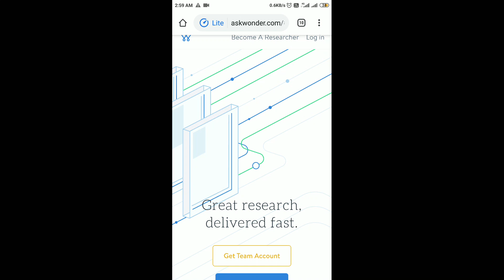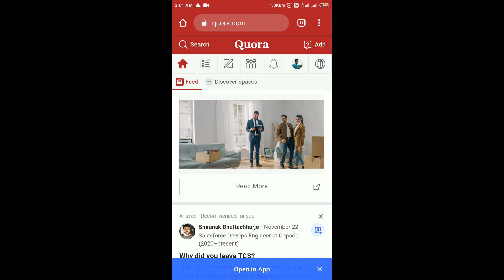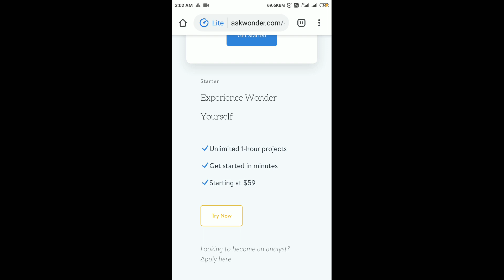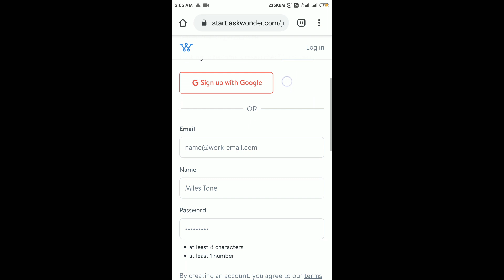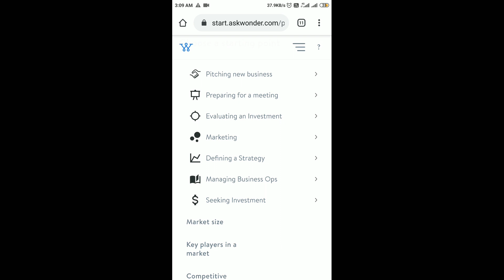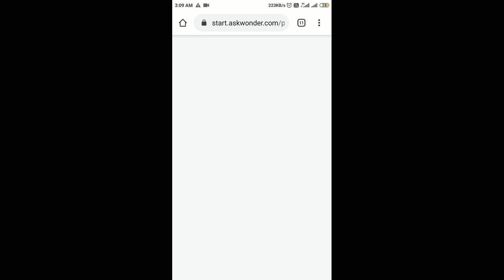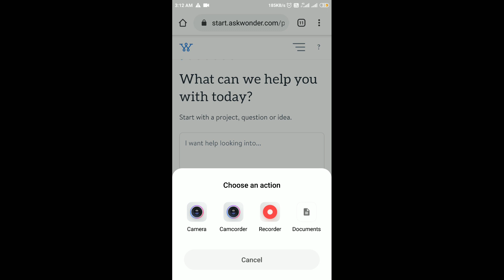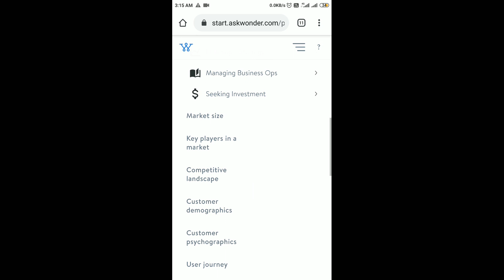Rs. 4000/day Online Part Time Job Tamil | No Investment | Work From Home Mobile Job | Earn ₹4358/Day